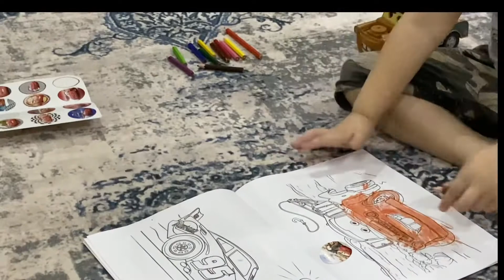Kıvançla sohbet ederek tam 15 dk Mater Boyama yaptık . Araba da yanımızda bize görsel oldu:)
Kıvançla sohbet ederek tam 15 dk Mater Boyama yaptık . Videonun sesi bu yüzden yok durarak dinlenerek boyama yaptığı için Kıvanç bende videoyu hızlandırarak paylaştım :) kıvançla en sevdiğim zamanlar bunlar hem sohbet ediyoruz hem boyama yapıp hem oyun oynuyoruz hemde 15 dk kadar uzun bir süre ( çocuklar için ) kıvancı otururken görmüş oluyoruz :) Araba da yanımızda bize görsel oldu:)